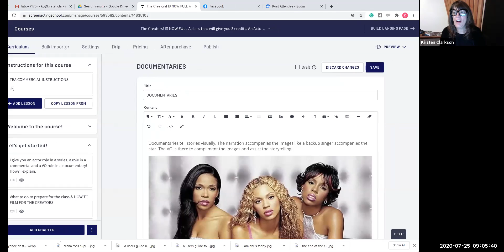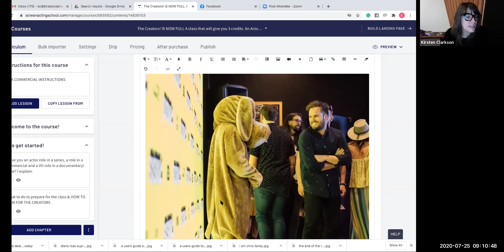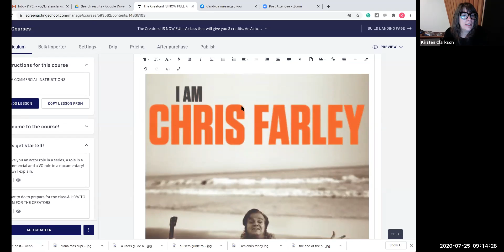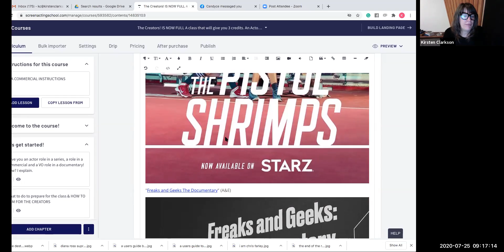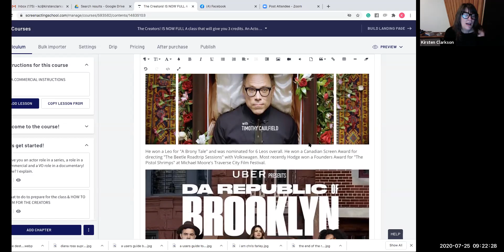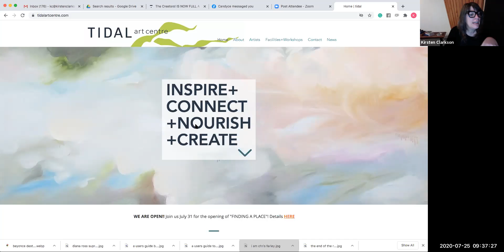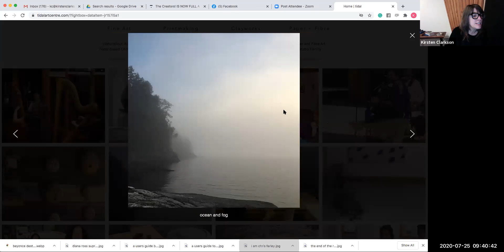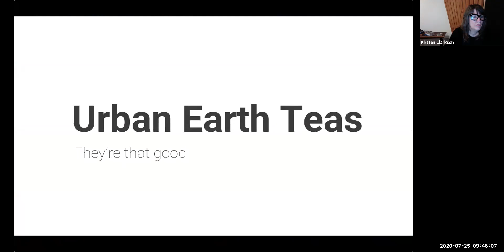July 25 2020 The Kids The Creators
Documentary Narration Class THE CREATORS
featuring the work of Hodgee Films!